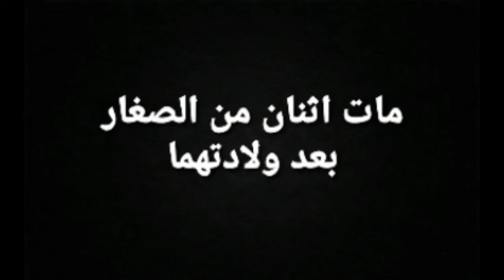ولدت الأرنبة للمرة الثانية لكن حدث شيء مؤسف